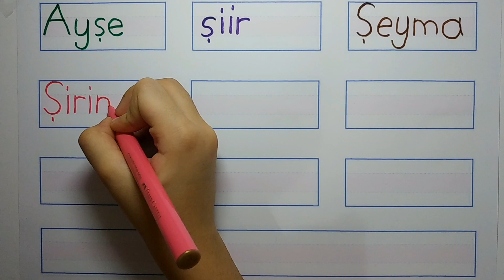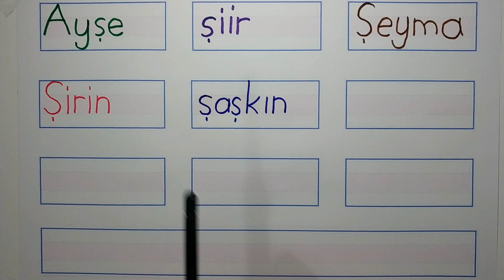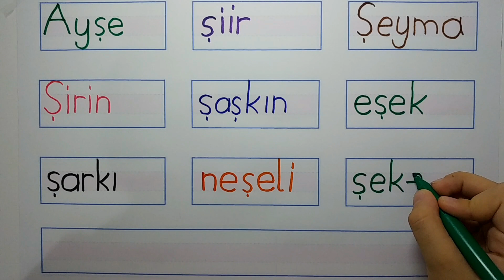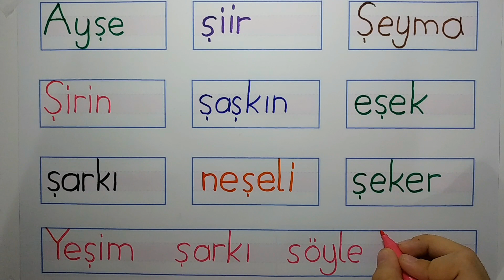Ş Sesi Kelime, Cümle Yazma Çalışması - 1. Sınıf Okuma Dersleri, Ş Harfi (Ders 81)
Bu dersimizde Ş harfi cümle ve kelimelerini öğreniyoruz.